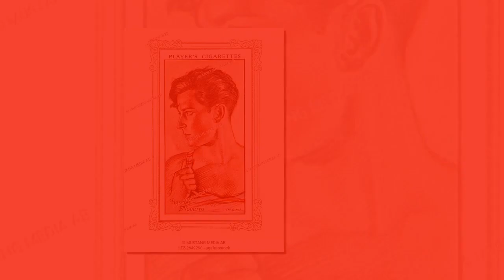El TRISTE FINAL de primo de Dolores del Río: Ramón Novarro tiene pesadillas porque es gay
Hubo varios actores y actrices mexicanos que destacaron en Hollywood, tal fue el caso de Dolores del Río y su primo Ramón Novarro, quienes debutaron en el cine mudo y consiguieron reconocimiento. Mientras la diva de la pantalla grande regresó a México para conquistar el mercado, su familiar se quedó en Estados Unidos, sin embargo, tuvo triste final, pues fue asesinado brutalmente por ser gay.